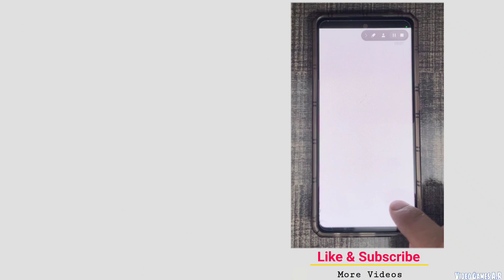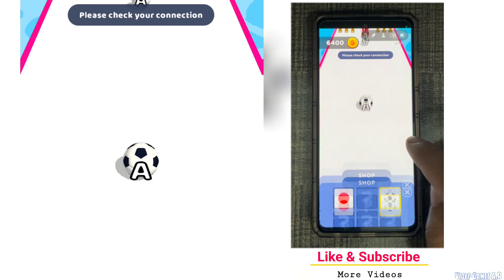A-Z Run (Lvls 1-15) Level Up ABC Color Ball Handcam Game!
A-Z Run Part 1 Lvls 1 To 15 ABC Color Ball Level Up Math Gameplay Android ios max all levels
Know your alphabet? Merge balls and become bigger in this colorful ball run game

Do you know your alphabet?
Merge the same balls and become bigger. Keep away from spikes and cross the finish line to complete the level. Upgrade your starter ball and earn more coins!.
AZ Run lets you go from A to Z in this relaxing ASMR puzzle ball runner game.
Features:
- Easy Controls
- Multiple Levels
- New type of ball run gameplay
- Similar to 2048 merger except you can merge balls and letters!
An easy to learn, hard to master abc runner for all type of players.
Merge the balls all the way from A-Z in a 2048 merging style.
Rush in and play this new ball run game!

Hi my friends! If you enjoyed my video this channel (Video Games AR) Upload the most popular --- Games on iphone ipad / Funny games  (iOS/ Android) And latest games, walkthrough, android games ios game  video games mobile games youtube gaming top games all best gameplay.